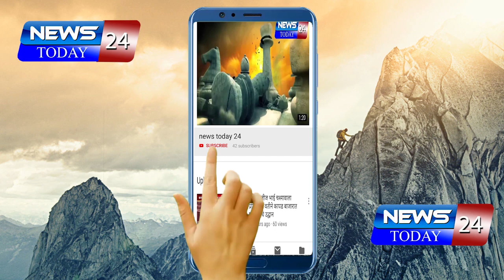भाजपच्या जिल्ह्यातील पराभूतला कारणीभूत बाबत मुबईत फैसला?